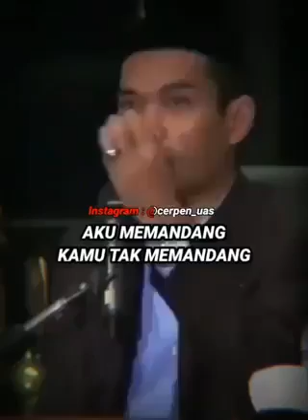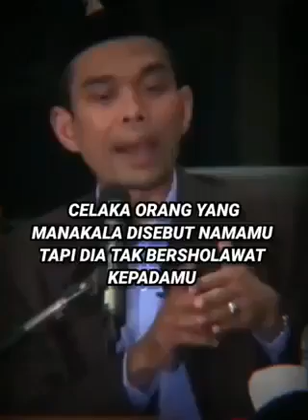3 doa Jibril di-Aamiin-kan nabi Muhammad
3 doa Jibril di-Aamiin-kan nabi Muhammad Video dari Yatsuno